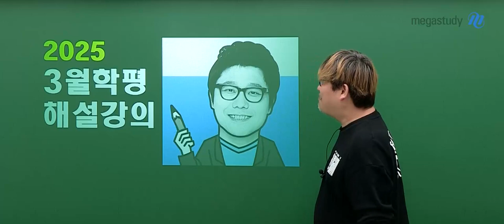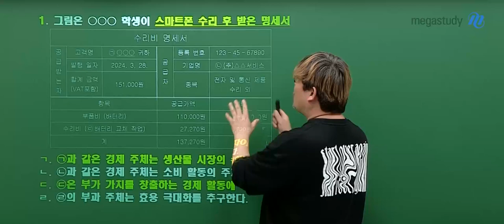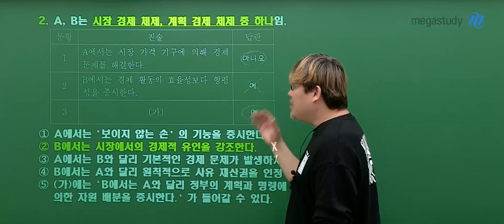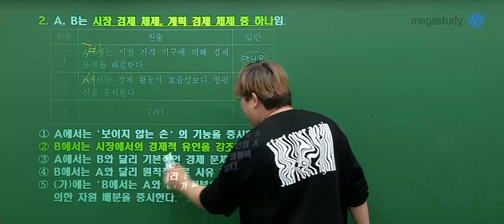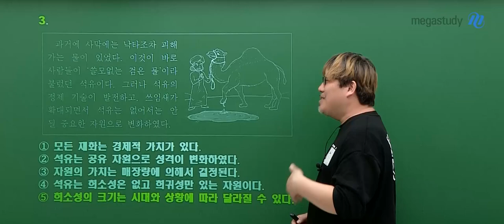[메가스터디] 사회 우영호쌤 - 2024년 고2 3월 학평 경제 해설강의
경제 우영호 선생님의  2024년 고2 3월 학평 경제 해설강의 영상입니다.